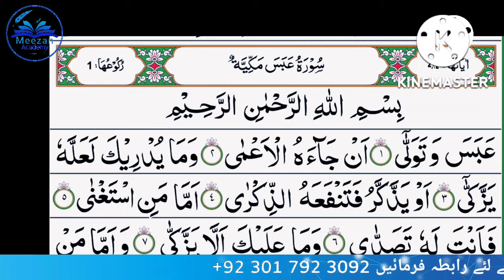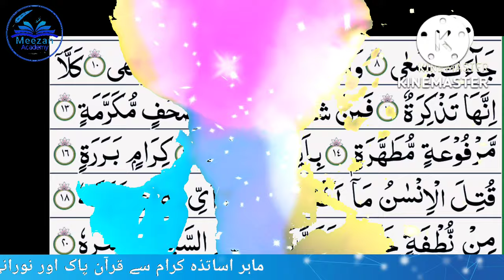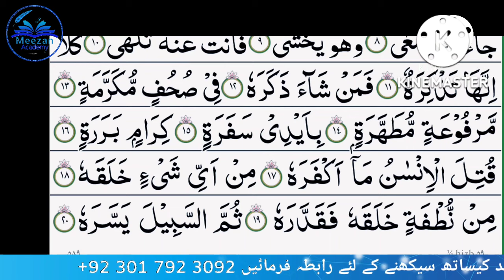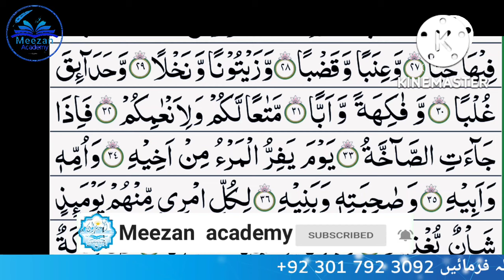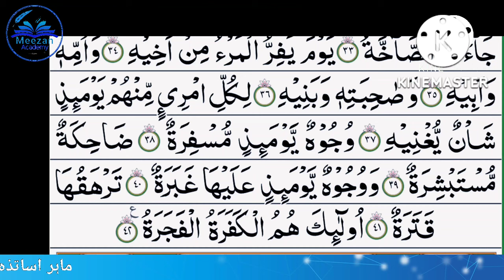surah abasa|learn surah abasa with tajweed|Meezan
سُوْرَةُ عَبَسَ  مَکِّیَّةٌ
( ABASA )
surah abasa|abasa surah abasa|learn al abbas|learn surah abasa with tajweed|
Al-Mizan Online Quran Academy
Departments
1. Memorization of Holy Quran with Tajweed
2-View of Holy Quran with Tajweed
3-Rule with Tajweed
4-Tajweed and Recitation Course One Year Features
 5-Arrange daily prayers and etiquette
6-Contact parents Academy issues certificate on completion course of training and ethics talk-
7-test class three days

المیزان آن لائن قرآن اکیڈمی
if Any one want to learn online qurin
 Wath for Tjwed class for personal
Via what's app Skype